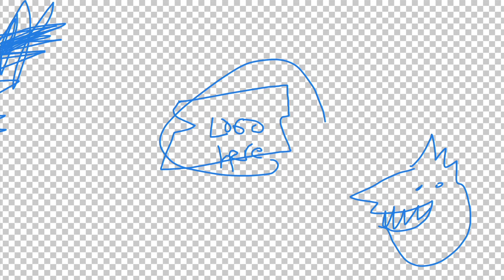Tom Babbitt / Babbitt Visuals ANIMATION "Animator News"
Tom Babbitt / Babbitt Visuals ANIMATION. TITLE: "Animator News"
Finally, animators have their own News Show… But the news may not be welcome.

Another in a series of short-form animations by Tom Babbitt - Designer, Filmmaker, Artist, Musician, Singer/Songwriter/Guitarist. Tom has studied filmmaking, animation and music theory / composition at Oberlin and Hampshire Colleges; Studied Graphic Design at The Massachusetts College of Art in Boston; He's been in and out of various bands since high school, playing extensively in Boston with "Talking to Animals" in the 1980's; he's written music for television, for comedy troupes, and won two Honorable Mentions for songs submitted to the 14th Annual Billboard World Songwriting Competition. He was a senior Art Director for several years in Portland, ME. Currently, he is finishing up a longer-length animated short of his mother's book, "The Something," and will be entering the festival circuit, summer 2015. Also: look for his collaboration with veteran Boston Commercial and Fine-Art Photographer, Francine Zaslow, ) on an avant-garde Music Video version of his song, "Tell Me."

Tom grew up in upstate NY, in a family of ambitious artists, writers, innovators, academicians... Mother, Natalie Babbitt, is the author of several children's books, including "Tuck Everlasting," which has been made into a Disney film, and now on it's merry way to the Broadway stage in 2016; Father is a writer, actor (a 20-year veteran of Providence, RI's Gamm Theater ) and founder / president of the (now defunct) innovative college for women, "Kirkland College" in Clinton, NY.